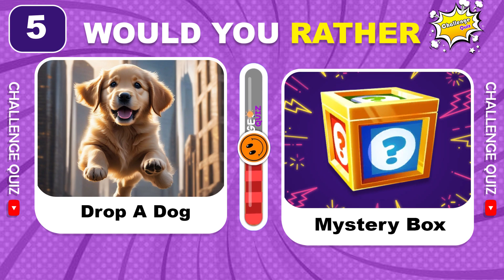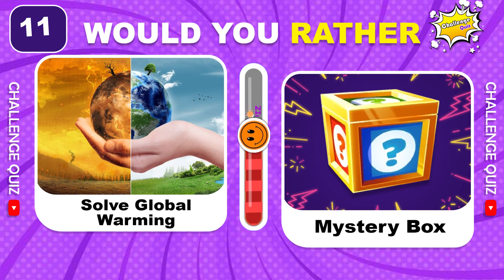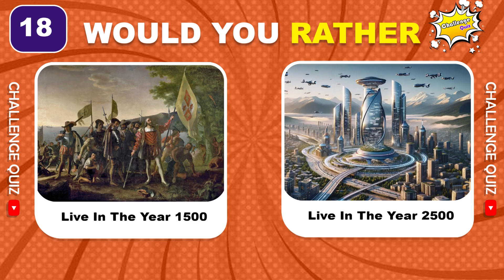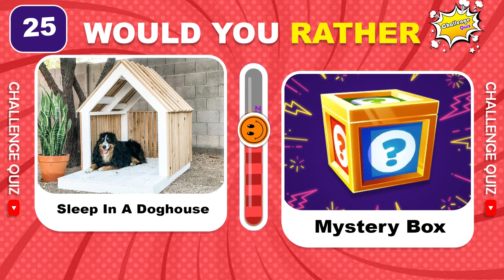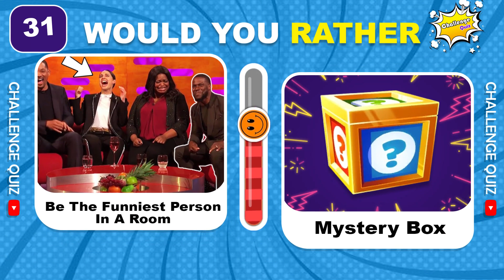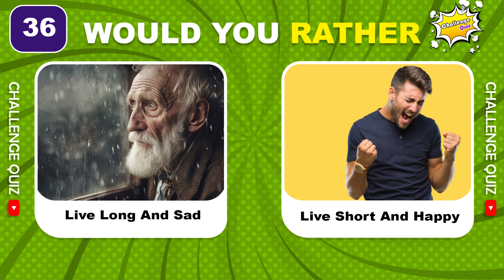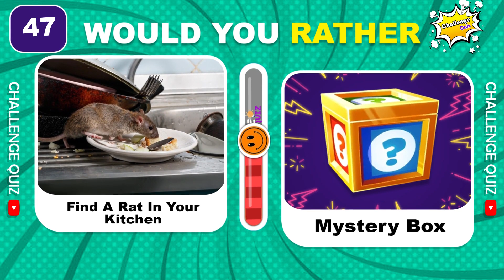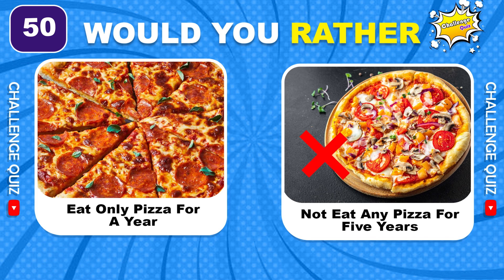Would You Rather? Mystery Box Edition 🎁 ❓ Challenge Quiz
Would You Rather...? MYSTERY Box Edition 🎁 Hardest Choices Ever

Get ready for some hardest choices ever in this Would You Rather Mystery box edition! Challenge Quiz! Dive into a world of mystery and make choices that reveal unexpected outcomes. Each box holds a unique challenge, testing your decision-making skills and offering a thrilling experience.

In this special edition of "Would You Rather," we bring you 50 questions that will push your decision-making skills to the limit. So, grab a friend, get comfortable, and let's see who can conquer the Would You Rather Box Edition.

Watch now and take the ultimate "would you rather game challenges!